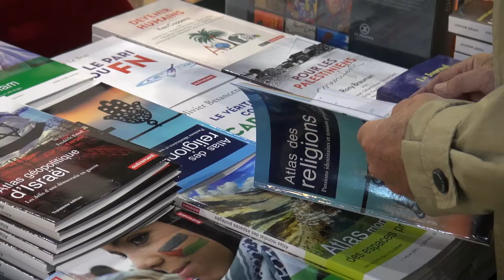Adam Tooze - Le déluge 1916-1931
A l'occasion du Salon du livre des Rendez-vous de l'Histoire à Blois, rencontre avec Adam Tooze autour de son ouvrage "Le déluge 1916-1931" aux éditions Belles lettres.